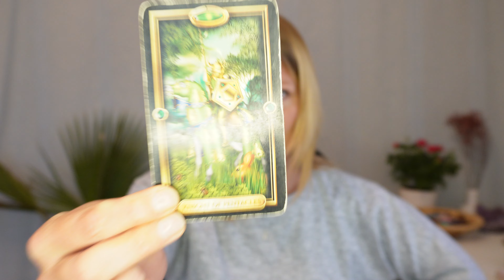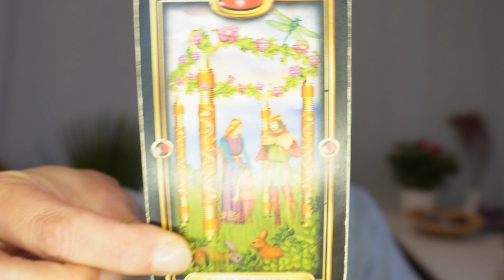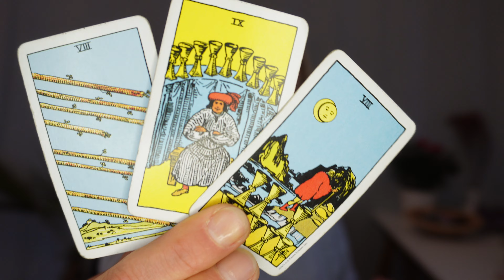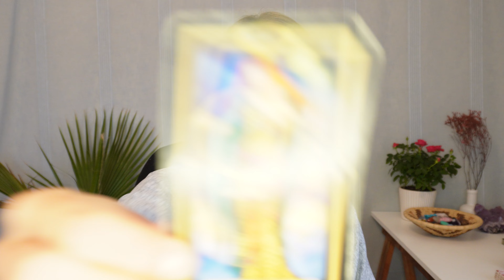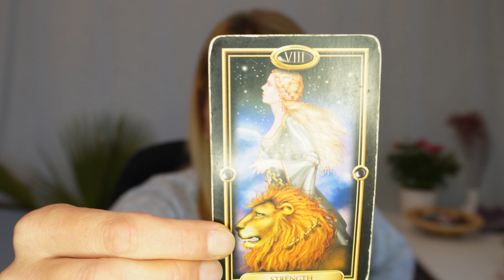Scorpio ♏️ GOODBYE STAGNANCY. HELLO ACTION!!! | 31 July - 6 August